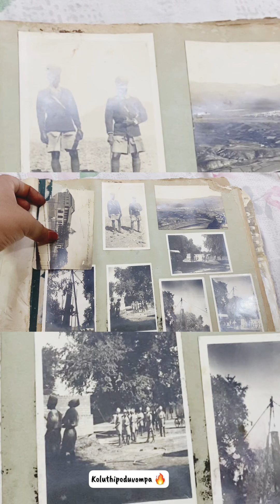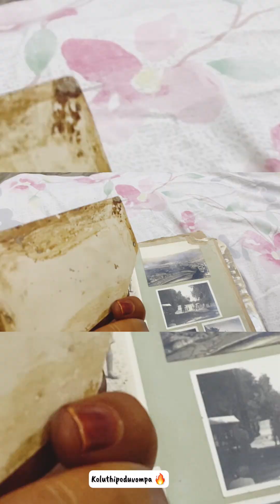Amazing Rare photos of British india Before 1947 | Tamil nadu